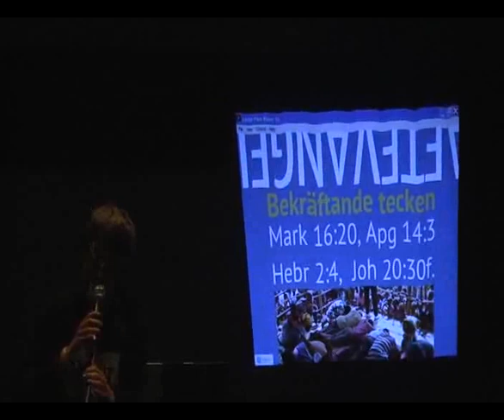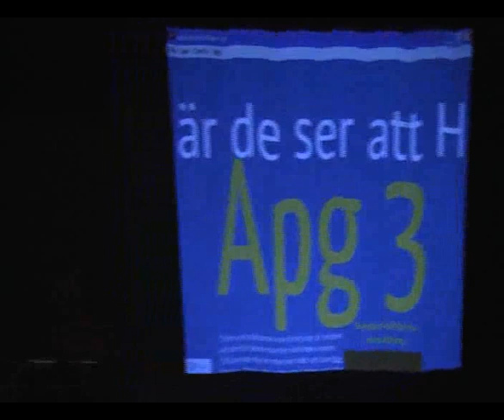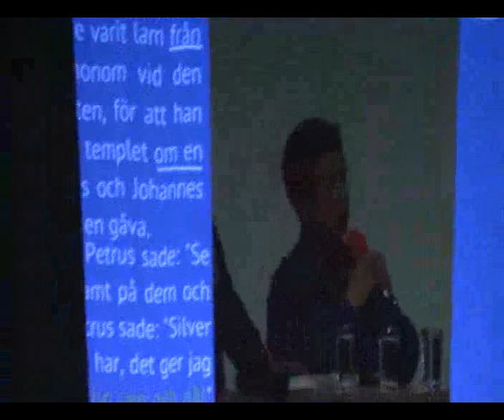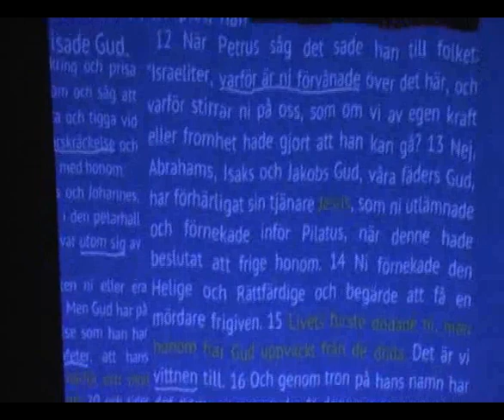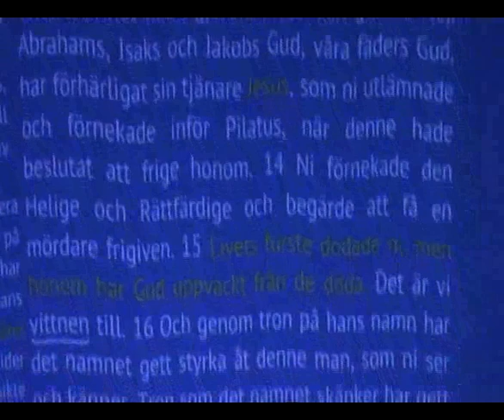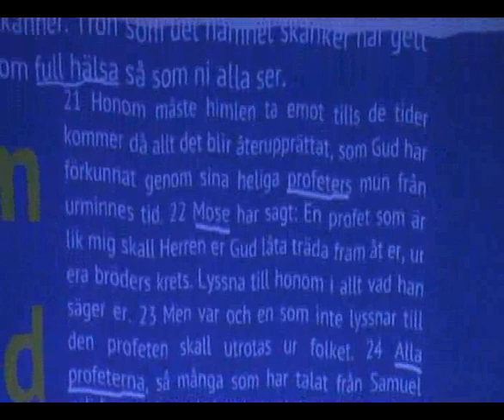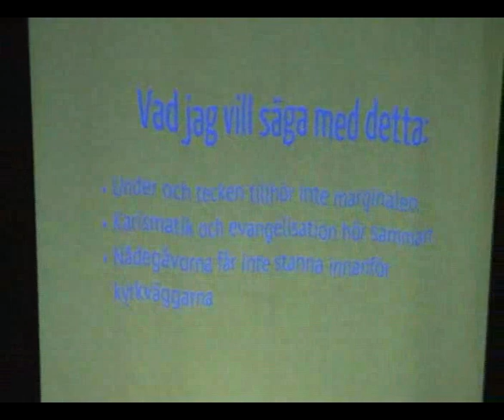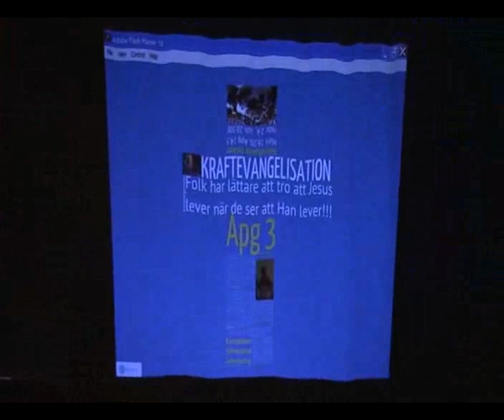Micael Grenholm: Kraftevangelisation (Apg 3)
Kraftevangelisation (Power Evangelism) innebär att sprida det glada budskapet om evigt liv i Jesus Kristus i kraften av tecken och under, i den Helige Andes kraft. Begreppet myntades av pastor John Wimber i slutet av 70-talet och beskriver en tydlig biblisk princip - att det är lättare att sprida Evangeliet när man låter den Helige Ande bekräfta det med mirakler. Micael beskriver hur Apostlagärningarnas tredje kapitel är ett tydligt exempel på kraftevangelisation och berättar också om när hans vän Elias fick leda två personer till tro på Jesus genom att han profeterade för dem och sa saker han egentligen inte kunde veta. Predikan i Uppsala Mosaik den 26/2. Presentationen Micael använder finns tillgänglig online på